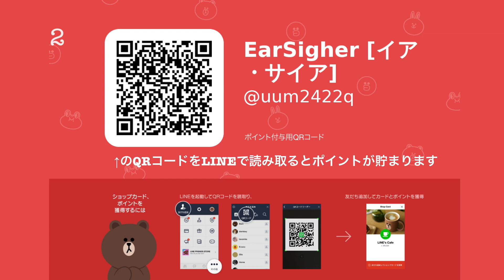I loves you, Porgy／George Gershwin『Porgy and Bess』Covered by EarSigher's Pianist AyA -大阪国際最高位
EarSigherのピアニストAyAが、12/8のクリスマスライブでソロで披露した「I loves you, Porgy」です🎄

しっとりしたナンバーをお楽しみください！

口笛世界チャンピオンyASUと
大阪国際音楽コンクール最高位のピアニストAyAによる
インストゥルメンタル・ユニット
“EarSigher”

イベント情報や2人の作戦会議・裏話、